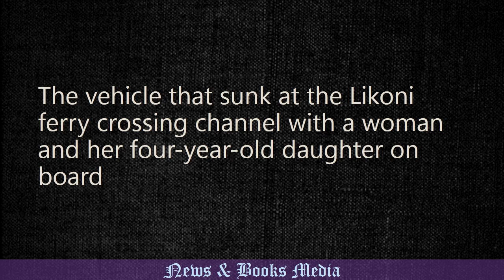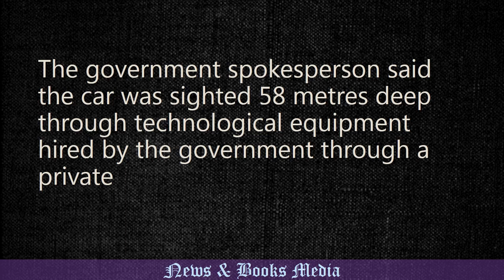Kenya Navy sights the car that sunk in Likoni Ferry Channel 11 days ago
According to government Spokesman Col. Cyrus Oguna, Kenya Navy divers in the search operation have sighted a vessel believed to be a car and rescuers hope it is the one that submerged 11 days ago killing 35-year-old Mariam Kighenda and her daughter Amanda Mutheu.